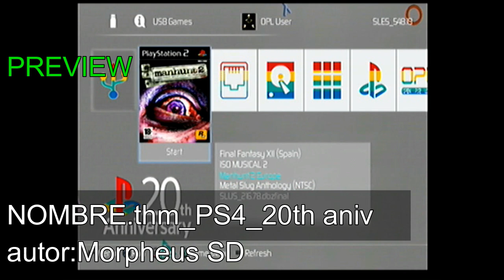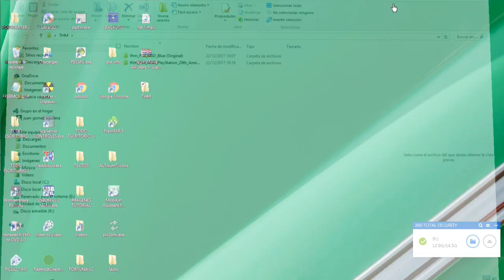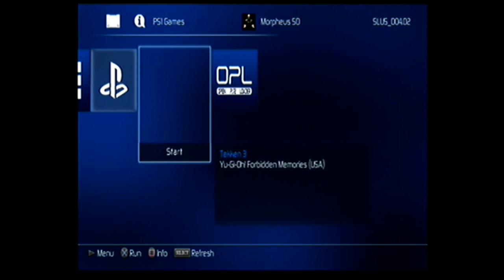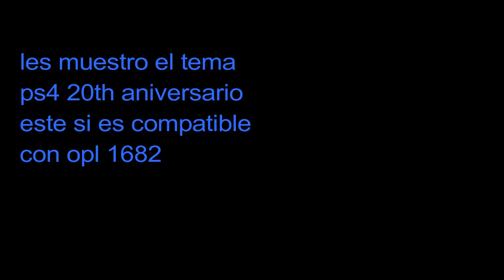TEMA PARA OPL 2x1 | Recomendación Nro.2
Tema para opl actualizado numero 2,es mi segunda recomendación de una serie de temas para opl que les estaré trayendo.
CREDITOS: El tema se llama thm_PS_MSD_Blue (Original) y el autor es Morpheus SD, también se incluye un segundo tema como segunda opción se llama playstation ps msd 20th aniversario del mismo creador.Para mayores detalles relacionados con el video visita mi blogs
CONTRIBUCIONES VOLUNTARIAS: